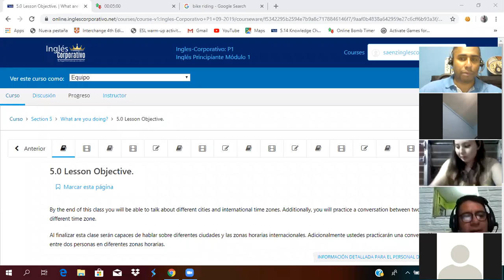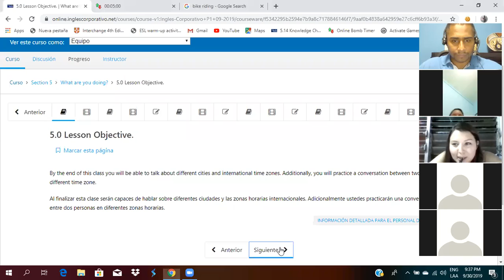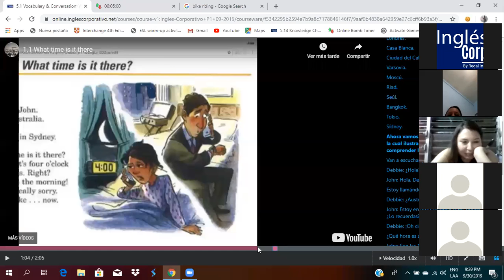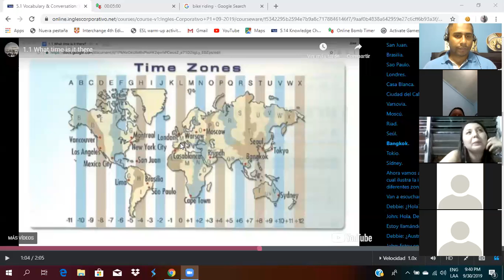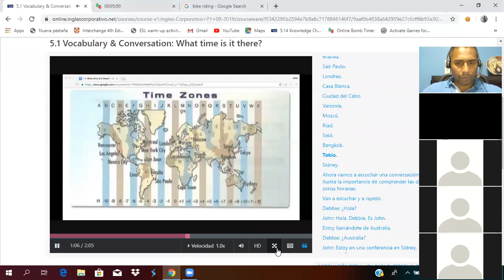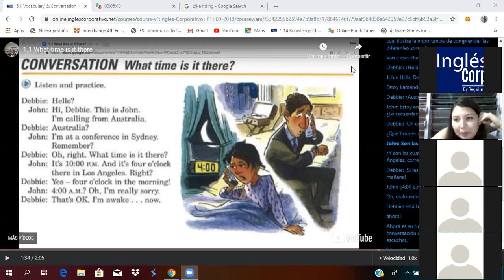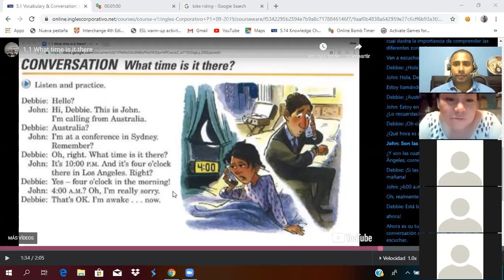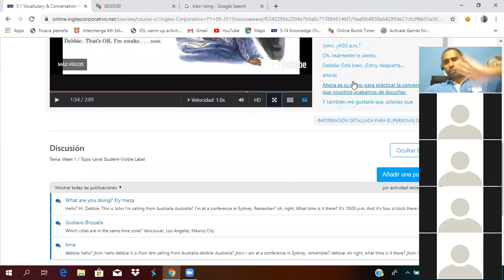Ingles Corporativo-Giving Time